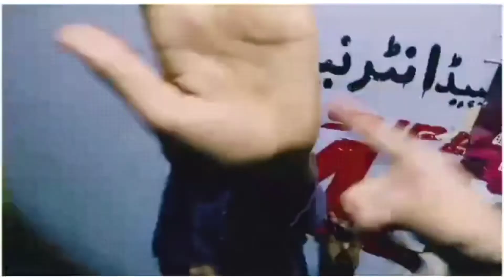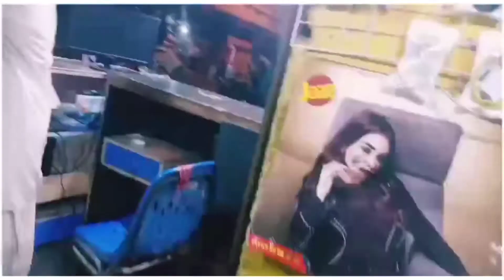1st vlog | Muhammad Salman | Muhammad Huzaifa | Muhammad Sameer | Muhammad Uzair | Jannat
Humed hai ap sab kher khariyat se hongy
     Thnks for your read 💙🥀